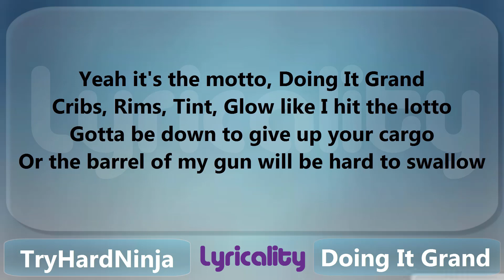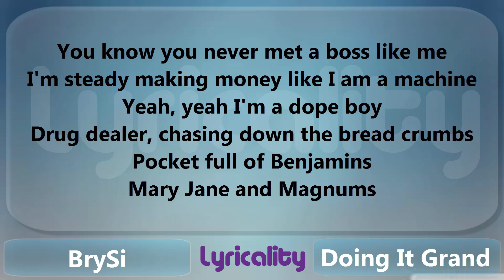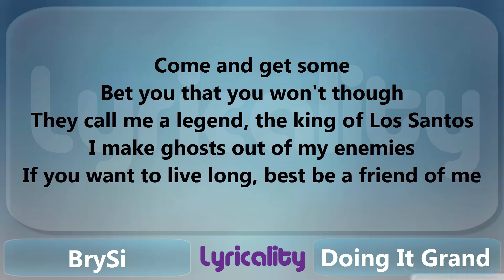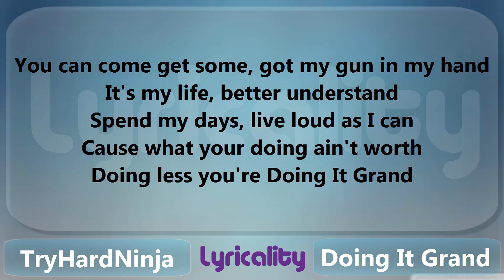BrySi & TryHardNinja - Doing It Grand Lyrics